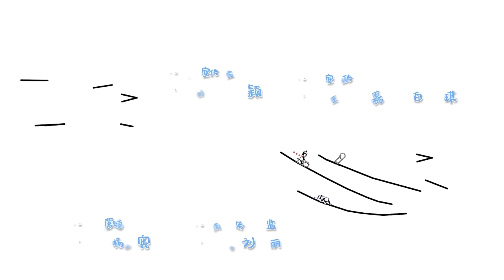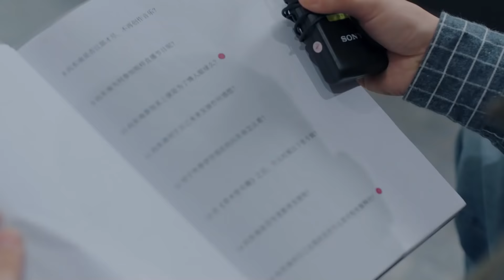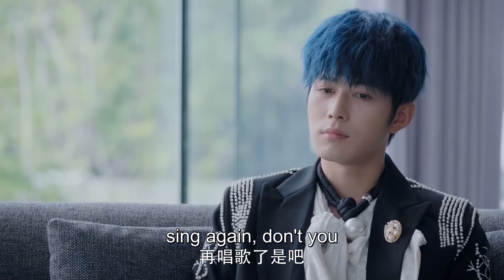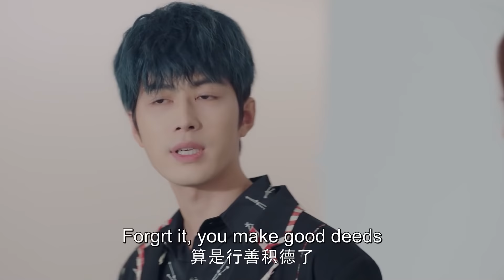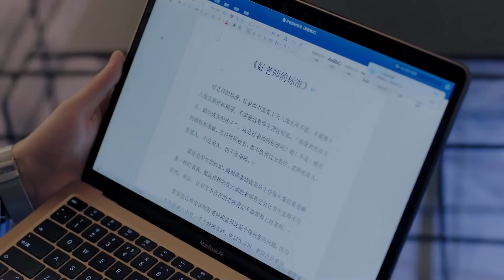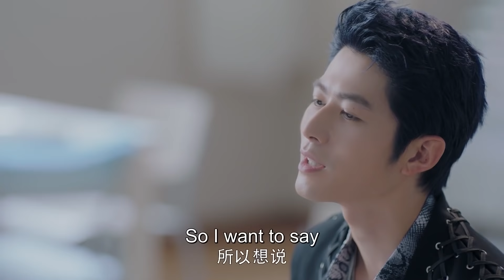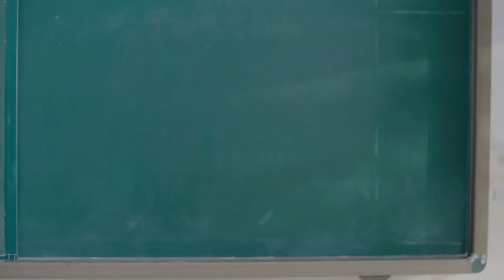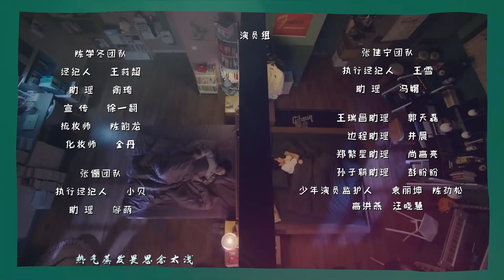【Eng Sub】EP 01丨Brilliant Class 8丨Yuan Lai Shi Lao Shi A丨原来是老师啊!丨Cheney Chen, Karlina Zhang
🔖Brilliant Class 8 Yuan Lai Shi Lao Shi A So It's Teacher 原来是老师啊!
💬【Synopsis】
The drama focuses on the story of a popular fallen superstar, Xiang Dong Nan, who becomes a music teacher and classroom teacher and grows up together with English teacher Su Qi and the students of Senior Class 8.

【Eng Sub】EP 01丨Brilliant Clase 8丨Yuan Lai Shi Lao Shi A丨原来是老师啊!丨Cheney Chen,  Karlina Zhang
🎧 CAST MEMBER 🎧
Cheney Chen,  Karlina Zhang,  Zhang Li,  Wang Rui Chang,  Bian Cheng